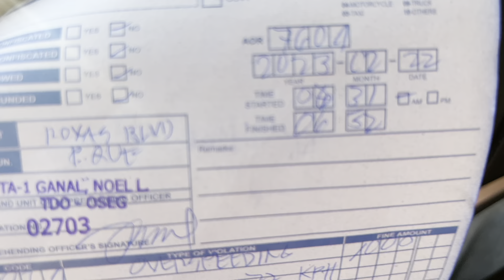NAHULI NAG OVERSPEEDING SA ROXAS BLVD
kung naka wfh lang sana di mangyayari to huhuhu